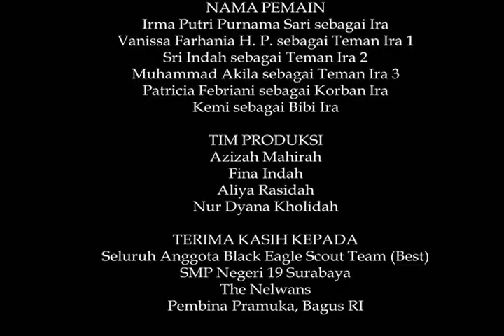GORESAN TINTA PERUBAHAN